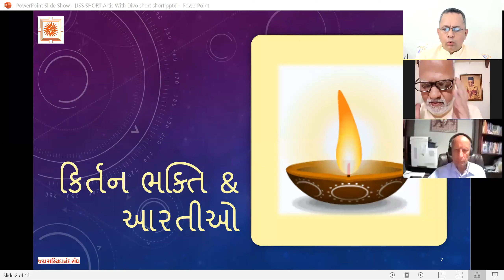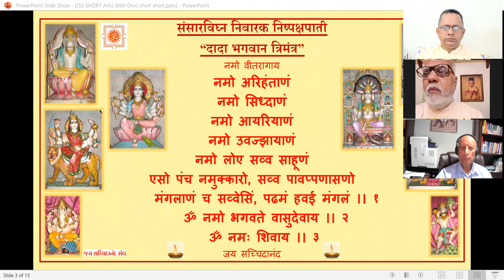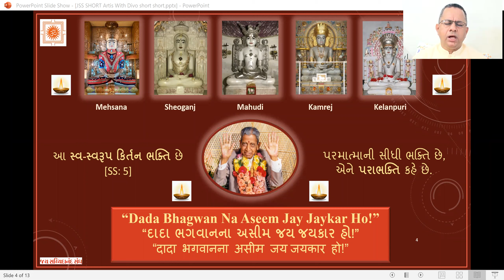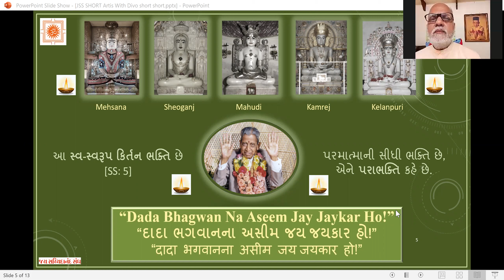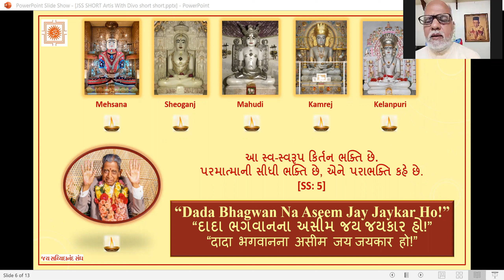09 July 2021 Dada Bhagwan JSS Kirtan Bhakti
Dada Bhagwan JSS Kirtan Bhakti with Aptputra Biharianandji from Kamrej Mandir, Surat and Aptputras from Deepakanandji from Dada Bhagwan Samadhi Tirth Kelanpuri, Vadodara with World Wide Mahatmas.